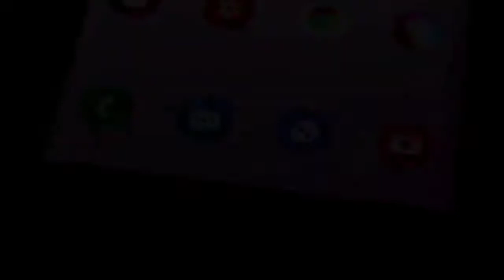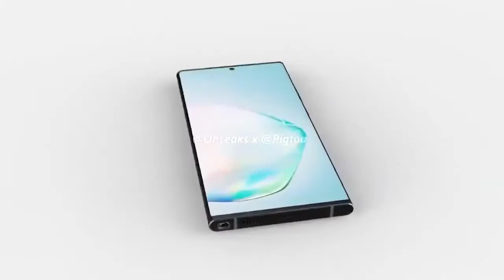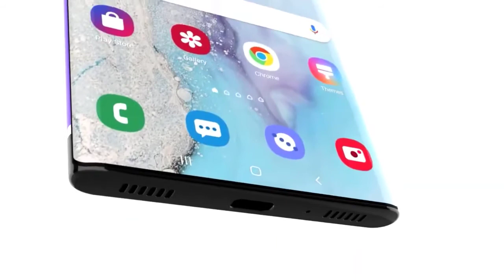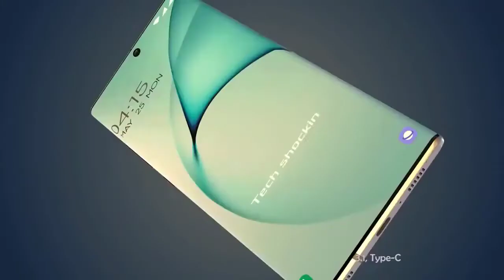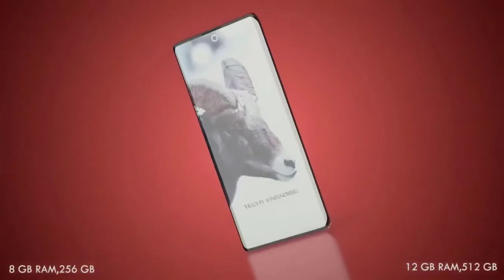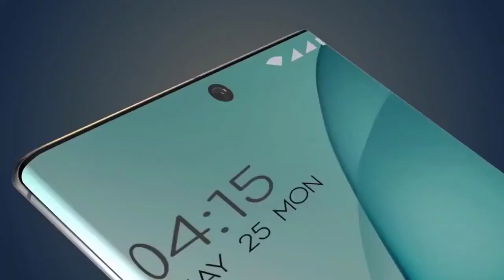SAMSUNG GALAXY NOTE 20 - Insane Power!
the samsung galaxy note 20 is the upcoming flagship from samsung and its set to be incredible! Its going to be the most powerful smartphone and its easy to see why  the galaxy note 20 is the most anticipated smartphone this year. Not only do we see the samsung galaxy note 20 but we also get a note 20 ultra! In todays video we go through the specs, design, launch & price of the samsung galaxy note 20 & note 20 ultra. We also have an official trailer video and hands on unboxing of the galaxy note 20